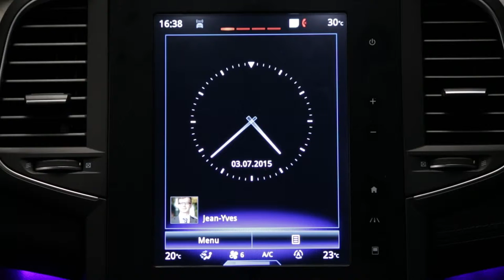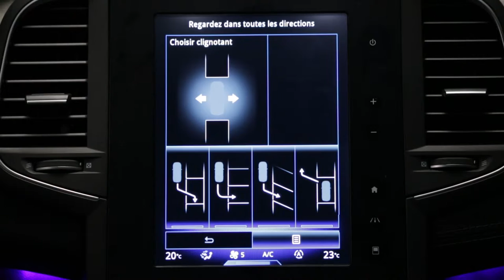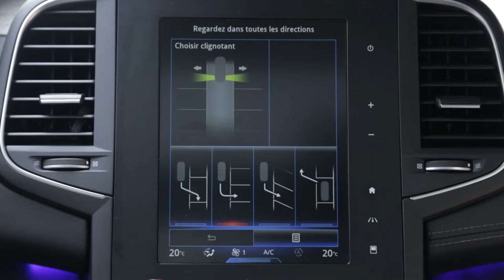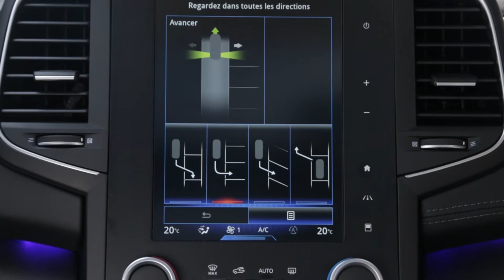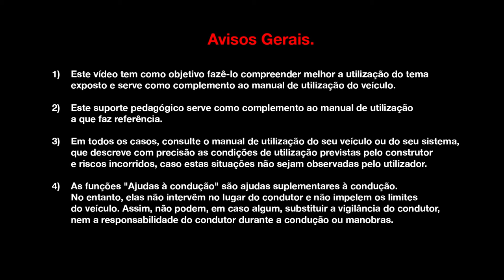Easy Park Assist